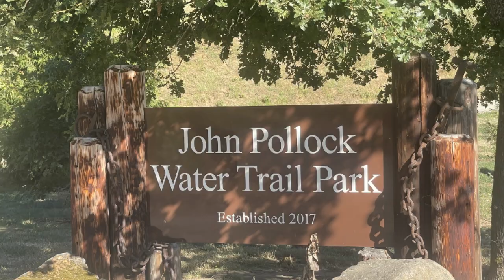Pros and Cons of La Center Washington, Video Tour of My Hometown!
So you're thinking about moving to the Vancouver, WA area but you're looking for the perfect small town, outside of the city, to call home,  if that's the case, then this video's for you! Today we're checking out La Center Washington. La Center's a short drive from downtown Vancouver and the Portland metro area and it just so happens to be my hometown!

We're going to show you around La Center; the schools, neighborhoods, parks, and more, while we go over some of the Pros & Cons of small town life in La Center.

So, whether you're relocating to Southwest Washington and searching for that perfect new home, or your current home just isn't cutting it for you and you're ready to sell, reach out anytime, I've got your real estate needs covered here in Southwest Washington.

Call, text, or email anytime!

WA Licensed Real Estate Broker.

***AVAILABILITY OF HOMES SHOWN THAT ARE CURRENTLY LISTED FOR SALE IS SUBJECT TO CHANGE AT ANY TIME***